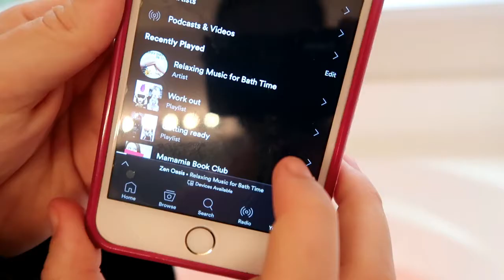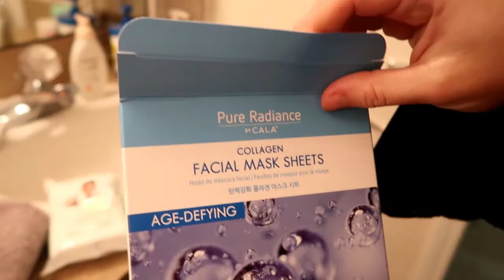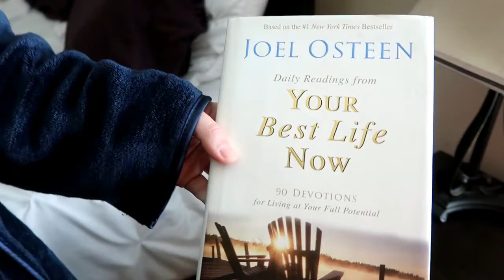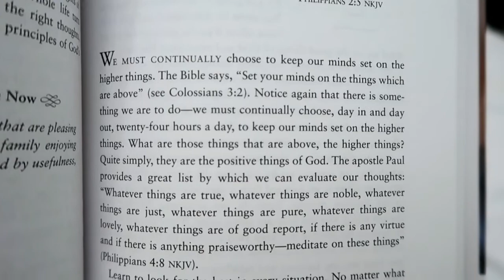MY PREGNANCY PAMPER ROUTINE | second trimester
- Products mentioned in video:

- Bath Bomb: purchased from Marshalls
- Facial Mask: also purchased from Marshalls
- Makeup Removing Wipes: Purchased from Marshalls
- Body Wash: Sams Club

👍🏼Thumbs up this video if you like to pamper yourself!

➖ What I put in my smoothies:

➖ Splash table Emmalynn uses:

➖ At home workout equipment:

JCandlittleE

Chelsea- @jcandlittlee
Josue- @swayzeebaby